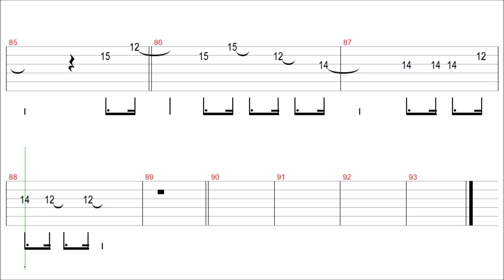Fool's Garden - Lemon Tree / Guitar Tab+BackingTrack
" Lemon Tree " Guitar Tutorial